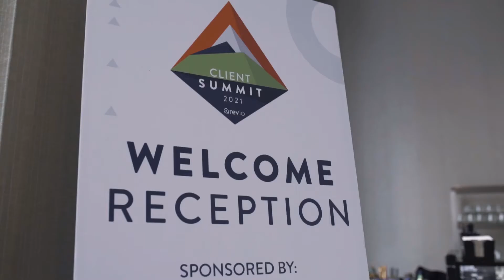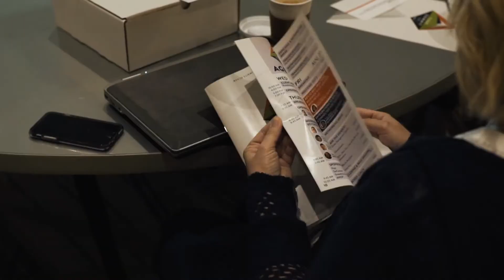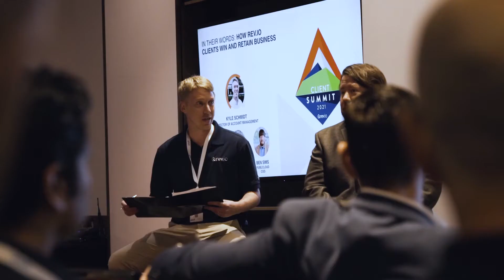[Recap] Rev.io's 7th Annual Client Summit